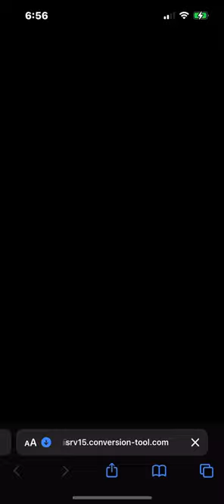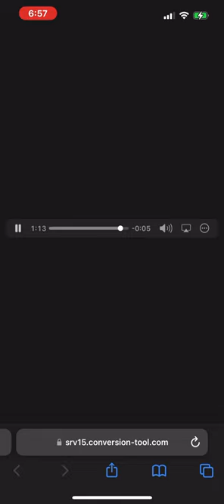mollysantana00 - Touch Me iM Sikk (432hz)